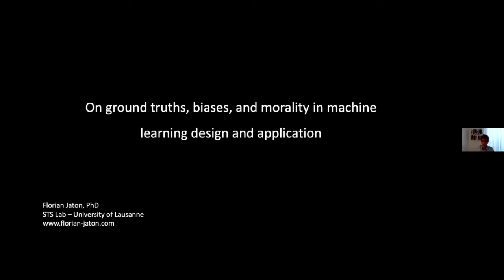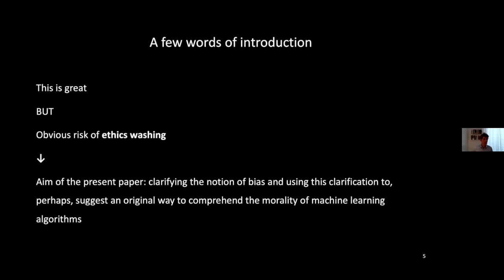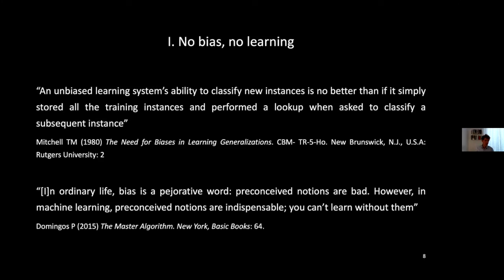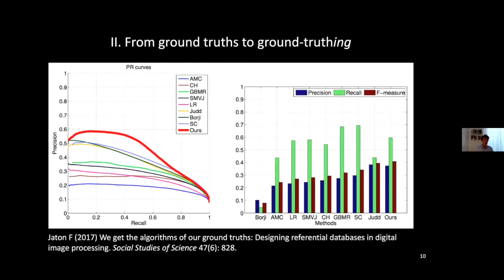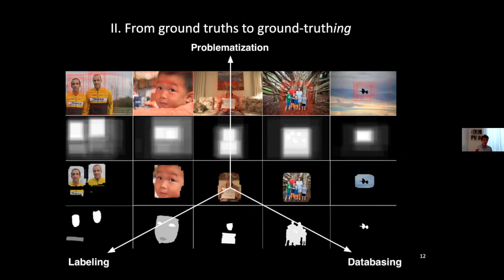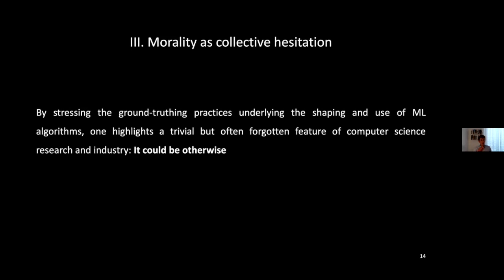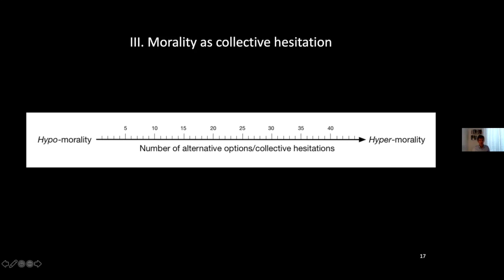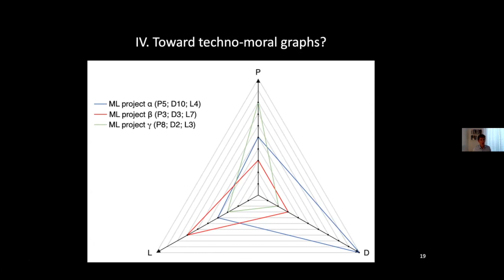Florian Jaton - On Ground Truths, Biases, and Morality in Machine Learning Design and Application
When one documents the manufacture of algorithms using the analytical genre of laboratory ethnography - among other possible ones - one notices that many of them rely upon referential databases called “ground truths” that gather sets of input data and their manually designed output-targets counterparts. One also quickly realizes that the collective processes leading to the definition of these ground truths heavily impact the nature of the algorithms they help to constitute, evaluate, and compare. In this talk, Florian Jaton will first discuss some of the whys and wherefores of these ground-truthing processes with an emphasis on supervised and unsupervised learning for computer vision.